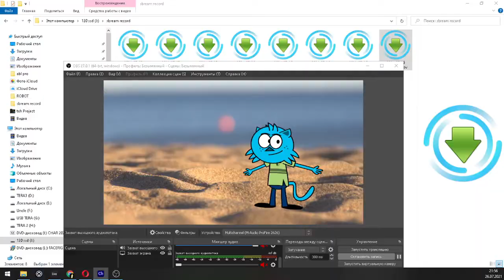8 - BiT DED